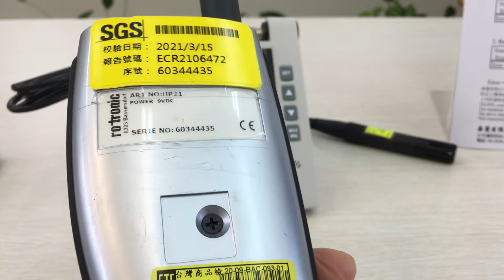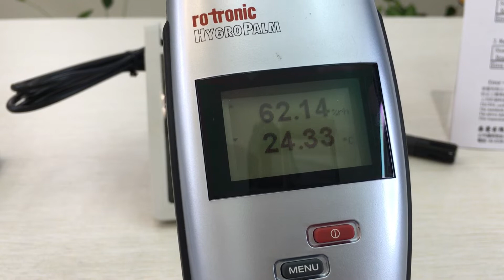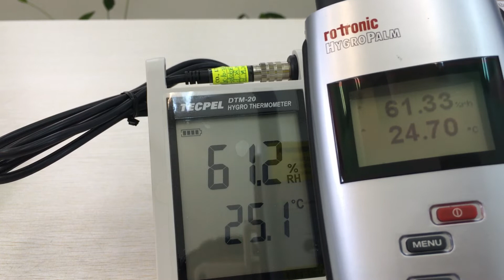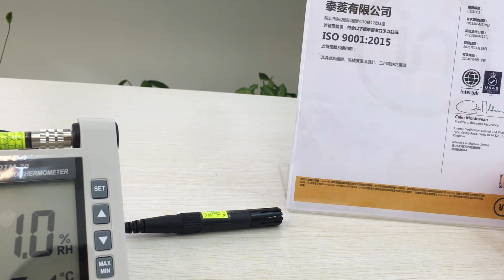How to Calibrate a Thermo Hygrometer | TECPEL DTM-20-S Tutorial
Learn the correct procedure for calibrating a thermo hygrometer to ensure accurate temperature and humidity measurements.
This video explains how to compare your device with a calibrated ROTRONIC thermo hygrometer or an SGS-certified reference instrument for precise verification.

Calibration Procedure

Place both the calibrated ROTRONIC thermo hygrometer and the test meter in the same location for at least 30 minutes.

Ensure the environment is stable — ideally inside a controlled chamber.

Use an SGS-certified, highly accurate thermo hygrometer to compare readings.

Check if your test meter’s values are within specification.

The photo in this video shows the TECPEL DTM-20-S with an extension sensor.

About TECPEL

TECPEL CO., LTD.
Industrial automation sensor monitoring, professional team offering integrated equipment, software, and hardware solutions.